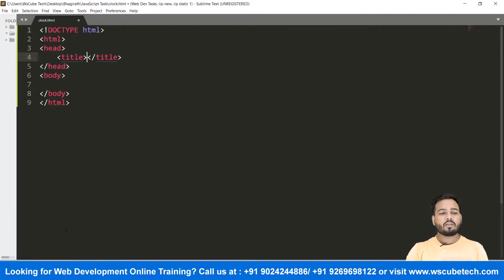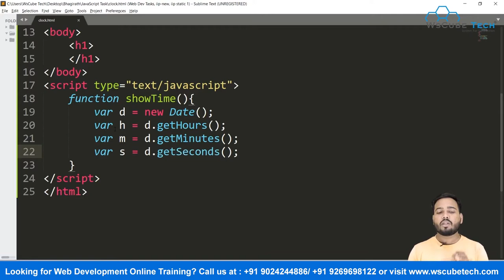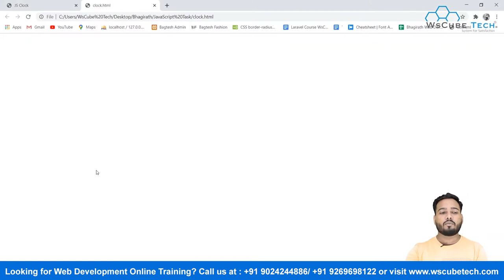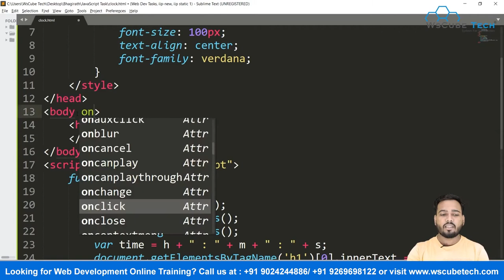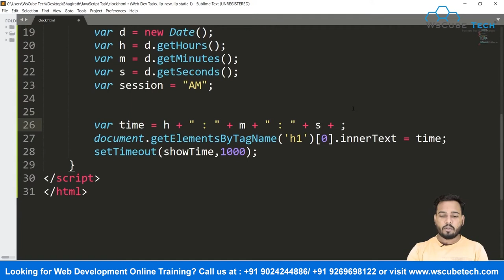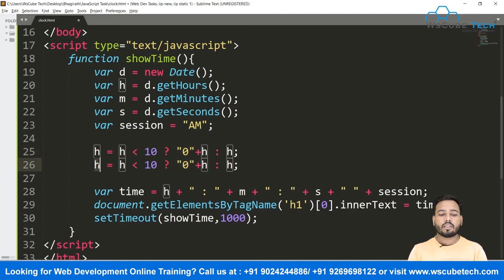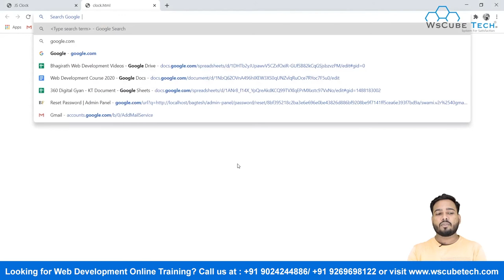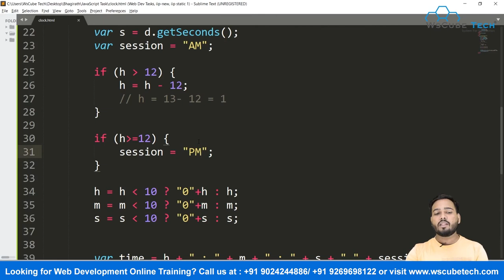JavaScript DigitalClock - Create a Digital Clock with Javascript Codes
In this video, learn JavaScript DigitalClock - Create a Digital Clock with Javascript Codes. Find all the videos of the JavaScript Function & Methods Tutorial for Beginners Course in this playlist